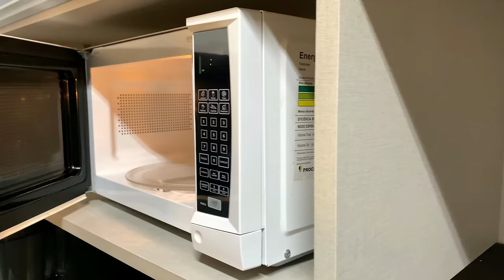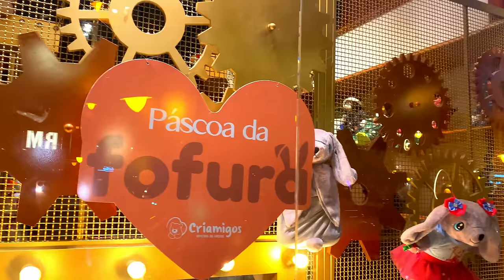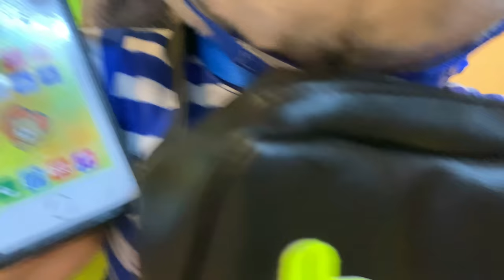O ZAP - (TOUR PELA NOVA CASA EM GRAMADO) - Piero Start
O ZAP - AQUI VOCÊ NÃO ME PEGA! (TOUR PELA NOVA CASA EM GRAMADO)